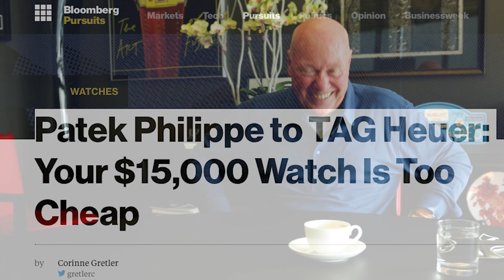Jean-Claude Biver on Record (Part 1 of 3)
Industry titan, Jean-Claude Biver sits down with Wei Koh for a no holds barred conversation like none before. In part 1 of 3 episodes, Mr. Biver first speaks about the present state of the Swiss watch industry.

Cover Photo Credit: Sandro Baebler